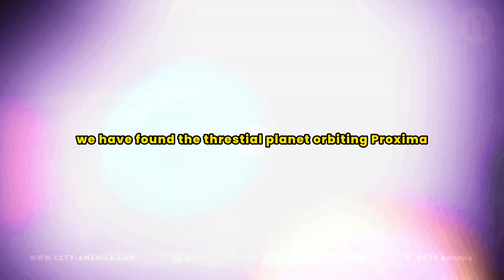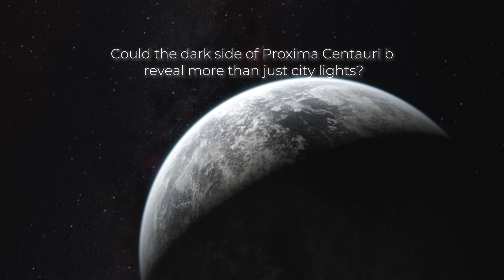PROXIMA B Shocking Discovery That Changes EVERYTHING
The Clearest Image Of Proxima B Released just now  By The James Webb Telescope

Credits:
NASA